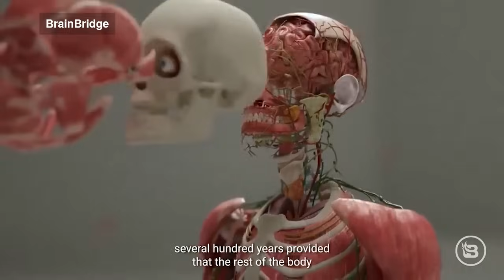OMG: Creepy New Video Claims "Head Transplants" are Coming Soon...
The startup company BrainBridge recently released a video advertising its future services that are mind-blowing. The company promises that in about 8 years, it will be able to use A.I. and completely robotic surgeons to remove a patient's head and attach it to another body. Glenn and Stu review the shocking video and explain ask, "what could possibly go wrong?!"